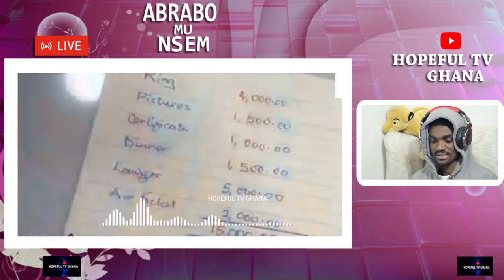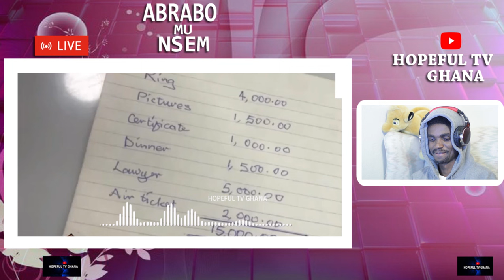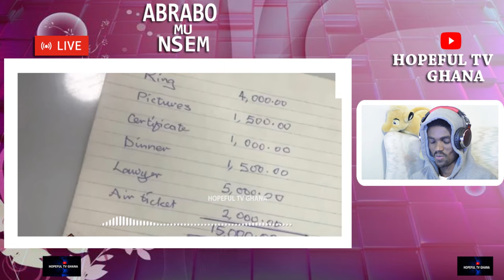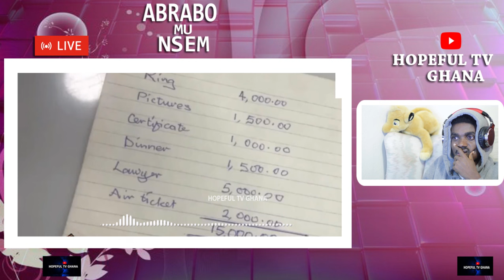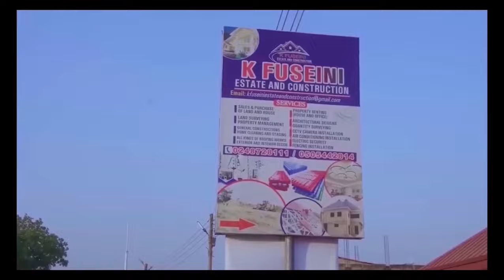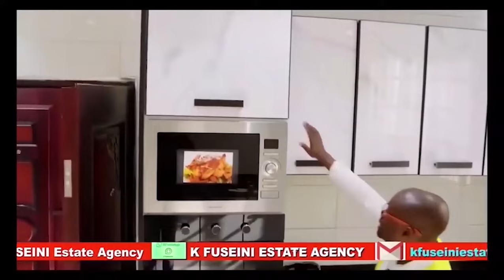Oyerepa afutuo live today now” she Scām me $25K in Australia for F@kę marriage” And Dępørt me To Gh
This channel uses true life story from cases that aired on GHANA FM/TV and other stations  to educate and advise the general public.